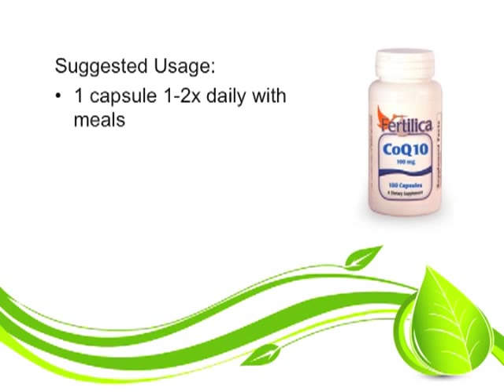Fertility Supplement - CoQ10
Fertility Supplement CoQ10 has been shown in studies to help increase sperm count. It may also help to protect the egg from free radicle damage. Natural Fertility Specialist Hethir Rodriugez shares with you how to use this supplement for fertility.